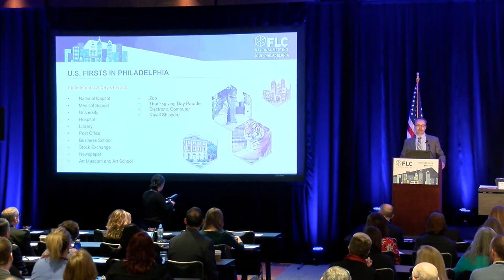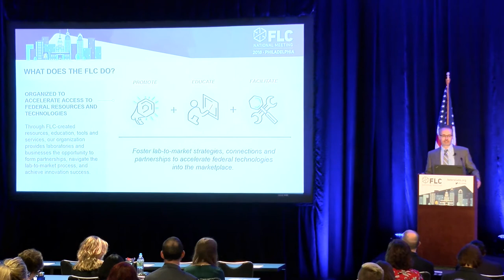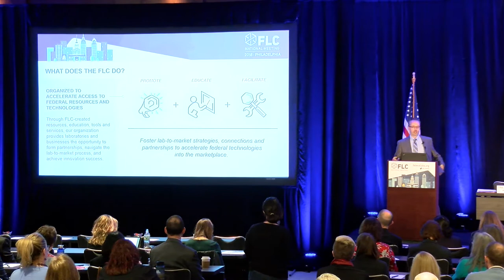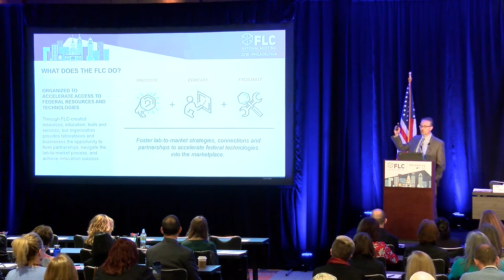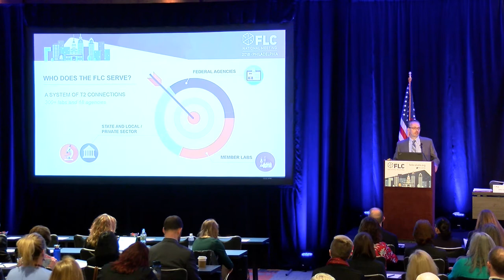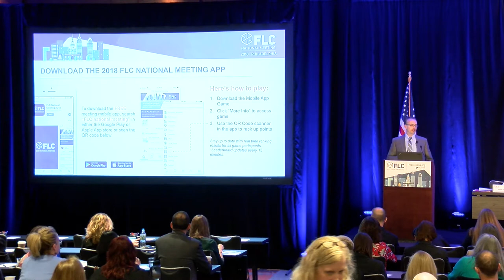2018 FLC National Meeting Welcome Speech John Dement